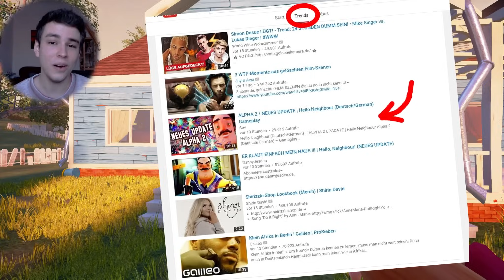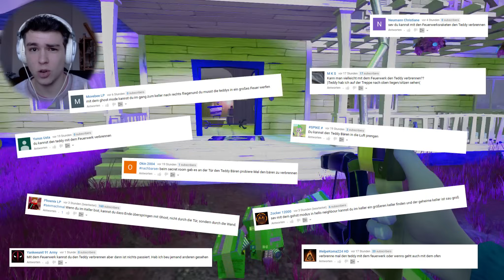TEDDY VERBRENNEN + SECRET KELLER (UPDATE/Alpha 2) | Hello Neighbour (Deutsch/German)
Hello Neighbour (Deutsch/German) – ALPHA 2 UPDATE | Hello Neighbour Alpha 2 (Deutsch/German) – Gameplay
Das Horror Gameplay von Hello Neighbour in Deutsch/German
♥ Lets Play INDIE HORROR (Deutsch) ► TEAMSEV _____▼MEHR▼____

Mehr Lachen?

u.a.

- "HELLO NEIGHBOUR“ -
Auf gute Nachbarschaft von Dynamic Pixels (2016).

Liebreizende VLOGs, Beauty, Lifestyle, Fun und Mehr:
- Lena HillOnTour -